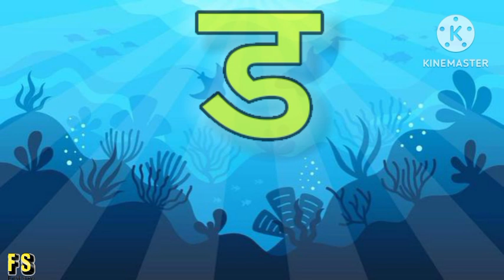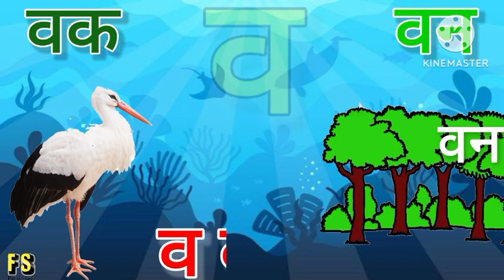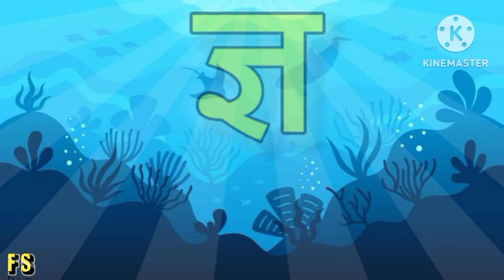अ से अनार, आ से आम, हिंदी वर्णमाला, ka se kabutar, a se anar, aa se aam, हिंदीस्वरब्यंजन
abcd
hindi alphabets
hindi rhymes
hindi rhymes song
hindi varnamala
hindi varnmala
kkhggh
nursery balgeet
nursery rhymes
हिंदी वर्णमाला
Hindi Varnmala
Nursery rhymes
हिंदी वर्णमालागीत
हिंदी स्वरब्यंजन
हिंदी बालगीत
बालगीत
hindi varnmala
हिंदी वर्णमाला
Hindi varnmala
Hindi alphabets
Hindi vowels
swar
Phonics sond
nursery rhymes,apple
vovels,hindi kids
varnmala balgeet
balgeet
balgeet..
hindi alphabets
hindi rhymes song
hindi varnamala..
hindi varnmala
kkhggh
nursery balgeet
nursery rhymes
varnamala
varnmala
हिंदी वर्णमाला
Hindi Varnmala
Nursery rhymes
हिंदी वर्णमालागीत
हिंदी स्वरब्यंजन
हिंदी बालगीत
बालगीत
hindi varnmala
हिंदी वर्णमाला
Hindi varnmala
Hindi alphabets
Hindi vowels
हिंदी अक्षर
swar..
varnmala sikhen
Phonics sond
nursery rhymes
apple
hindi kids
varnmala balgeet
balgeet
@Naima study
@ChuChuTV Hindi
@Infobells - Hindi
@Chhotu TV